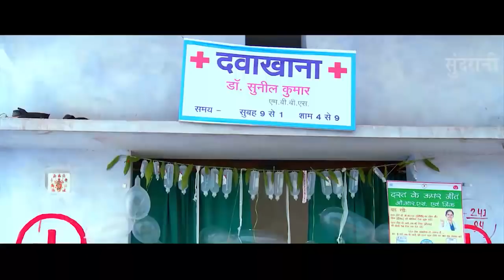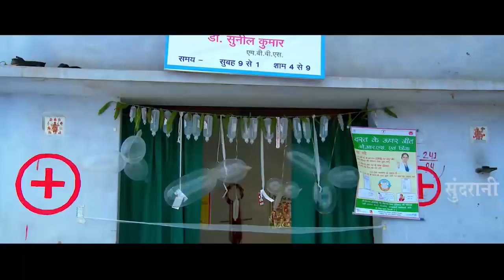GOLMAAL !! COMEDY SCENE !! New Chhattisgarhi Superhit Movie !! Full HD Film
Golmaal - New Chhattisgarhi Superhit Movie - Golmaal - Full HD Film - Mona Sen, Sunil Tiwari, Ranu Khan

***MOVIE DETAIL***
FILM - GOLMAAL
STARCAST: Sunil Tiwari,Ranu Khan, Mona Sen
Other : Pushpendra Singh, Upasna Vaisnav, Pushpanjali Sharma, Salim Ansari, Jonson Arun Aanand ( Tambi), Rajesh Pandya, Muskan Sahu, Aadesh Gupta, Chandan Deep, Ram Yadav, Sumeet Guha, Raj, Rajesh Shukla,
WRITER : Rohit Chandel.
EDITOR : Radhe Nirvan .
CAMERA : Mohan Sahu.
LYRICS : kuber geetpariha, Madhav chandrakar, Rohit Chandel, Zafar Iqbal, Dilip Lahariya.
SINGAR : Dukalu Yadav, Sunil soni, Alka Chandrakar, Chhaya Chandrakar,Dilip Lahariya,Rajkumari Chouhan, Anurag Sharma,Vijiya Rawat, Munmun, Jafar Iqbal, Sunil Tiwari.
DIOLOGE : Neeraj Verma, Rohit Chandel .
PRODUCTION Manager : Rohit Chandel .
Recording : Kalpesh Parmar, Neeraj Verma
VFX - Bholanath Patel
CORIOGRAFAR : Nishant Upadhyay, Dilip Bais, Chandan Deep
BANNER : Sundrani Film's .
Ass.DIRECTOR : Aalekh Chodhri
DIRECTOR : Neeraj Verma
PRODUCER : Lakhi Sundrani . .
RINGTONE , RBT : Hungama.
LANGUAGE : Chhattisgarhi .
CD , MP3 : Sundrani Music , Video World, Raipur, Chhattisgarh 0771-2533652
( Chhaliwood , 36 Garhi , CG , )

SONG :
1.chanda ke mukhda ...
2.lali paap laage la ...
3.maang ke sindoor...
4.aaja re aaja re...
5.jalebi bai...
6.piraavat he ...
7.jhupat jhupat aabe.
8.golmaal golmaal...